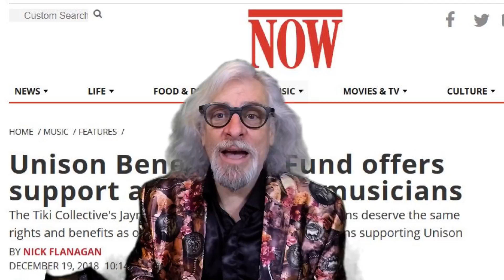The Jaymz Bee Podcast #3 Gene DiNov Dec. 21, 2018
This week some seasonal suggestions and New Years Eve listings. The featured guest is non other than renowned 91 year old pianist and composer, Gene DiNovi who shares stories about his friendships with Peggy Lee, Artie Shaw, Duke Ellington and more.
The Jaymz Bee Podcast contains Toronto entertainment listings followed by an in-depth interview with respected philosophers, artists, risings stars and celebrities. There is a new show on-line every Friday.